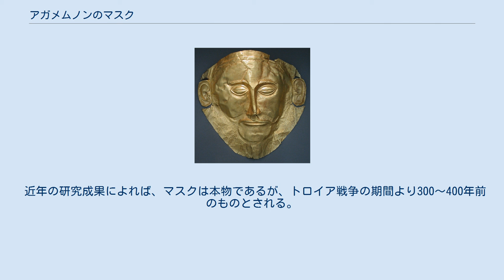アガメムノンのマスク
ハインリヒ・シュリーマン
アガメムノンのマスク アガメムノンのマスクは、ミケーネで1876年にハインリヒ・シュリーマンによって発見された遺物である。
この仮面は、金でできた葬儀用の仮面であり、埋葬穴（円形墓群Aの5号墓）にあった死体の顔の上で発見された。
シュリーマンは、伝説上のギリシアの指導者アガメムノーンの死体を発見したと信じ、この仮面の名前はここから来ている。
しかしながら、現代の考古学的調査は、この仮面が紀元前1550年から1500年のもので、これまで言われてきたアガメムノンの活動期より早いことを示唆している。
それにもかかわらず、アガメムノンのマスクという呼称は、依然としてそのまま残っている。
この仮面は、現在はアテネの国立考古学博物館に展示されている。
 この仮面は、ミケーネの竪穴墓の中で発見された5つの仮面のうちの1つであり、3つは4号墓で、2つは5号墓で発見されている。
さらに、3号墓では、2人の子供の顔と手が目の部分には穴の開いた黄金の葉で覆われていた。
 仮面が発見された墓群は、確実に王族のものである。
男性の顔すべてが仮面で覆われているわけではない。
彼らが男性で、さらに戦士であることは、彼らの墓の兵器によって示されている。
黄金の量と丁寧に仕上げられた遺物は、確かに栄誉と富と高い地位を示している。
例えば、指導者を金の葉で覆う習慣は、他の場所でも知られている。
 ハインリヒ・シュリーマンの肖像 20世紀の終わりと21世紀初頭に、マスクの信憑性が公式に疑問視された。
雑誌『考古学』は、双方の立場を紹介する一連の記事を掲載した（下の外部リンク参照）。
 その竪穴墓(en:Shaft Graves)の発掘までに、ギリシア考古学協会は、（トロイでの問題の後）シュリーマンの仕事を監督するために関与していた。
協会は、パナジオティス・スタマタキスを発掘のエフォーすなわち監督官として送っており、彼はシュリーマンを注意深く見張っていた。
 疑惑の提唱者たちは、どこか他からの遺物で発掘中の遺跡にピリッとした味を添えるというシュリーマンのよく知られた世評に議論の焦点を合わせた。
多くの人々が発掘現場におり、資力に富むシュリーマンが、他の仮面の標準的な型に基づいてその仮面を作らせ、発掘の中でそれを置く機会を見つけることは可能だったと、彼らは力説する。
 擁護論者たちは、日曜の休日と雨のため、発掘は11月26日から11月27日には休止されていたことを指摘する。
スタマタキスが信用できる証人たちと発掘に加わるまで再開は許されなかった。
他の3つの仮面は11月28日まで発見されておらず、アガメムノンのマスクは、11月30日に発見された。
 第2の攻撃は、様式についてのものだった。
アガメムノンのマスクは、平面というよりむしろ3次元的であるという点で、他の3つの仮面とかなり異なっている。
髪の毛は彫るというよりも切り抜かれており、耳も切り抜かれている。
目は開いた瞼と中央を通る閉じた瞼の線で、開いたものと閉じたものの両方として表現されている。
ミケーネ美術のすべての顔の描写の中で、その顔だけが唯一カイゼルひげとともに先のとがった総ひげに覆われている。
（平らな仮面と比べ）口の輪郭が明瞭である。
眉毛は1つではなく、むしろ2つの弧を描いている。
 擁護側は、先の議論で唇の形、三角形のひげ、そしてひげの細部は、4号竪穴墓から出土した黄金製のライオンの頭の形をしたリュトン（角杯）(en:rhyton)のたてがみや頭髪とほとんど同じだと述べた。
彼らはシュリーマンの不誠実は大変に誇張されていると主張し、また攻撃者は 敵討ちしようとしているとも主張している。
 近年の研究成果によれば、マスクは本物であるが、トロイア戦争の期間より300〜400年前のものとされる。
一部の学者はそれよりもさらに古く紀元前2500年のものと指摘する。